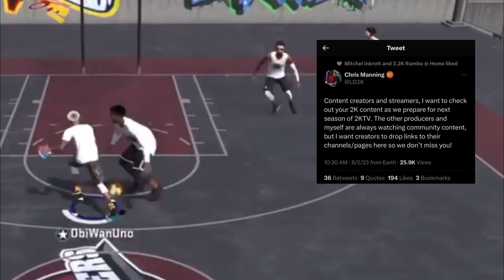Wants To Know Who's Next? - LD2k is Looking For NBA 2k24 Next Makers